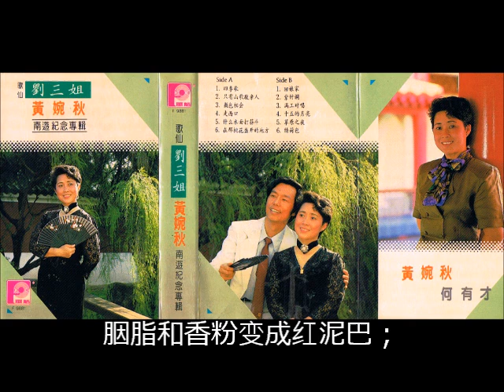黄婉秋、何有才《回娘家》